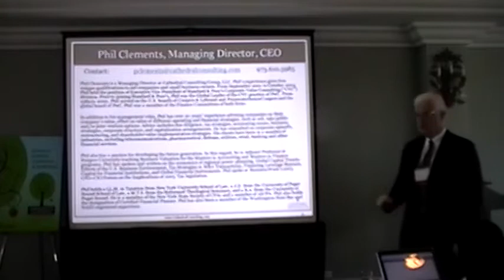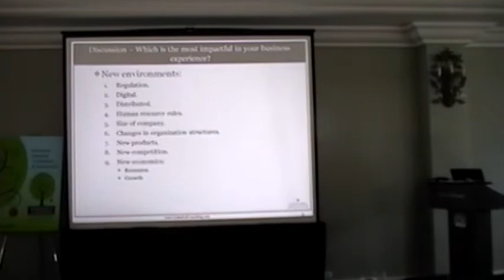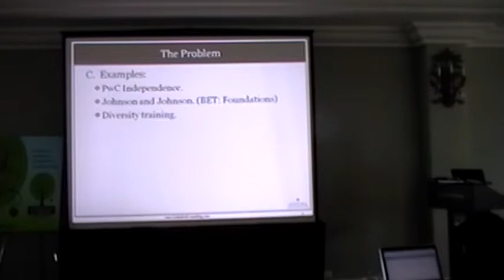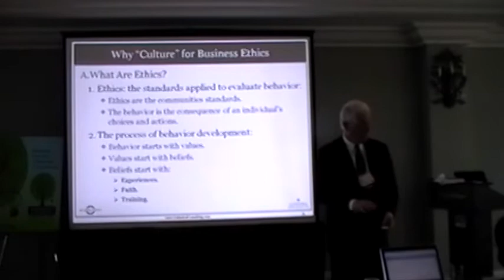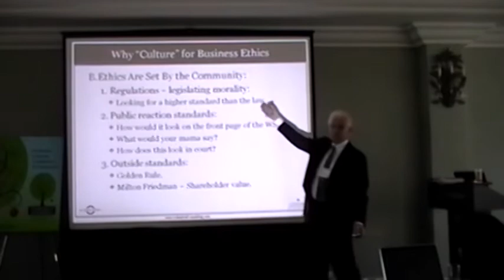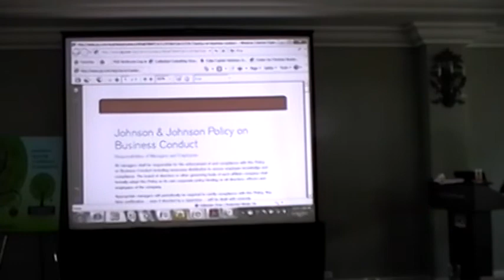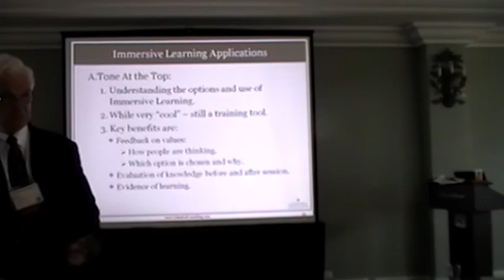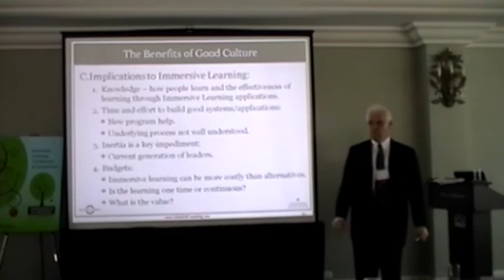Phil Clements - Business Ethics and Immersive Learning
2012 Immersive Learning University Conference Presentation